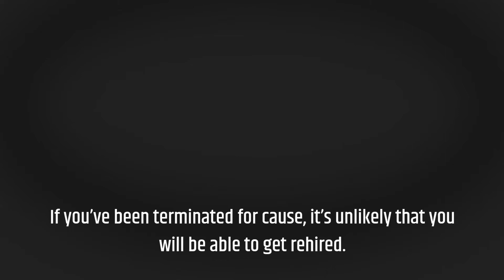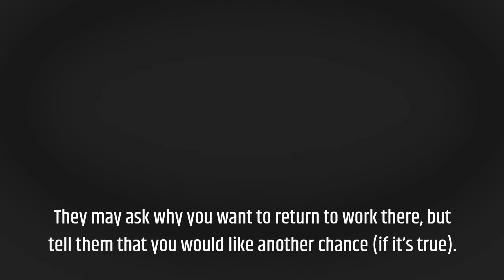Can You Get Rehired At Amazon After Being Fired?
Once you’ve been fired from Amazon, the next question many employees have is, will I get rehired at Amazon after being fired? The short answer is YES! You can get rehired at Amazon if you have shown good performance throughout your work, but you have been fired due to the company’s official issues. Furthermore, if there was a miscommunication with your boss and he felt guilty, there’s a chance you’ll be rehired at Amazon.